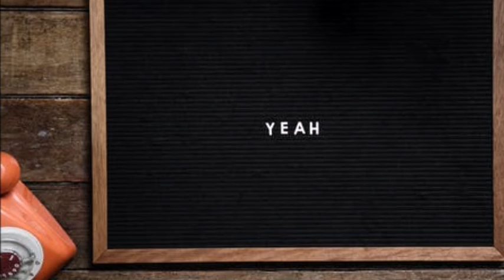Ejercicios para Despertar Espiritualmente: Parte I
🔮 Deseas ser psíquico y médium?🔮
Visita nuestra academia psíquica:

Mi blog donde podrás encontrar información en como desarrollar tus dones